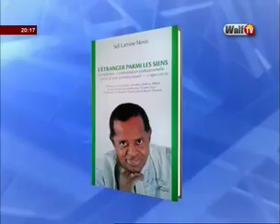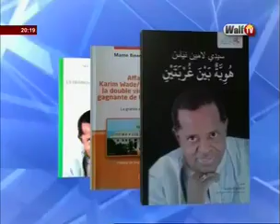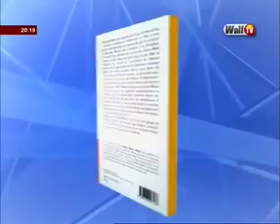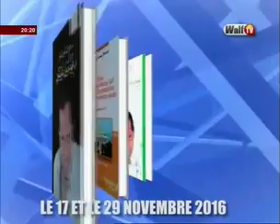Journal d'information Walf Tv